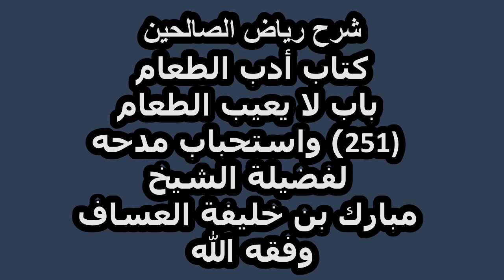شرح رياض الصالحين (251) باب لا يعيب الطعام واستحباب مدحه لفضيلة الشيخ مبارك خليفة العساف وفقه الله